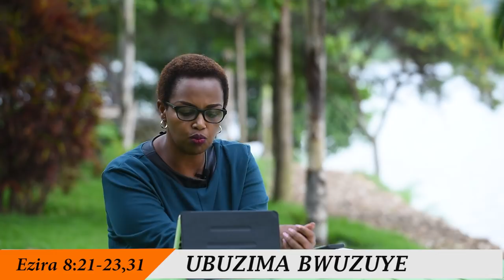Ubuzima bwuzuye @ Mazimpaka Hortense